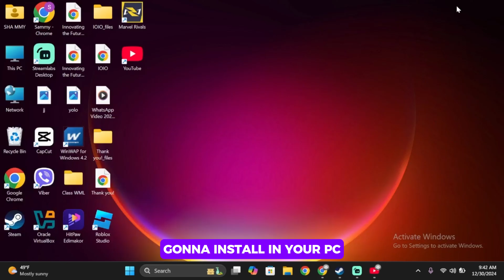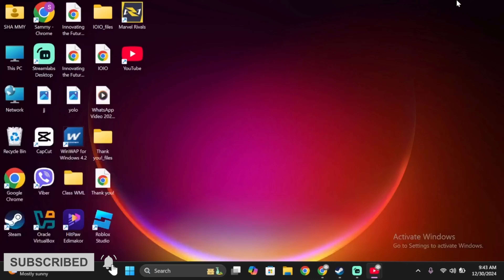How to Install YouTube App for Laptop/PC in Windows 10/11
**How to Install YouTube App for Laptop/PC in Windows 10/11 | Full Guide 📹💻 | Master PC Setup in 2024**

Unlock the secrets of installing the YouTube app on your Windows 10 or Windows 11 laptop or PC with this comprehensive guide. Whether you're looking to enhance your viewing experience, create content, or simply enjoy easy access to YouTube directly from your desktop, installing the YouTube app can greatly improve your usability and convenience.

In this video:
0:00 - Introduction
0:05 - How to Install YouTube App for Laptop/PC in Windows 10/11

We’ll walk you through the specific actions needed to download and install the YouTube app on your Windows laptop or PC. Learn about navigating the Microsoft Store, searching for the YouTube application, and following the simple installation steps to get the app up and running on your device. We'll also cover tips for optimizing your YouTube app settings for the best viewing experience and how to troubleshoot common installation issues.

Master the process of installing the YouTube app on Windows 10 or Windows 11 to enhance your digital experience with easy access to streaming, content creation, and more with this expert guide for 2024!